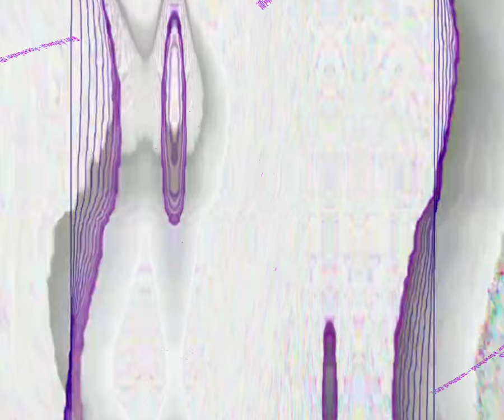[EPILEPSY WARNING] Movie 24 03 20 15h43m44s